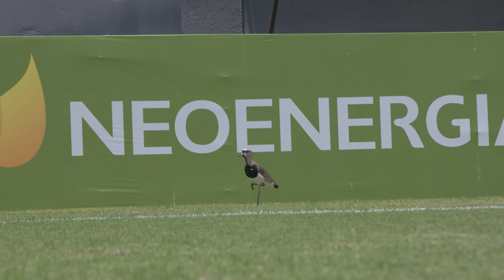Mic'd Up | Go BTS of CANWNT Training with Shelina Zadorsky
Mic'd Up with Tottenham Hotspurs' defender Shelina Zadorsky.